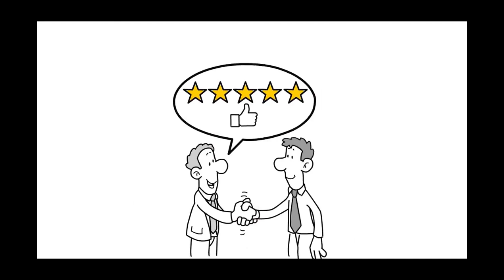BryanSchwartzPodcast 12 5 23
Os Hillman TGIF@Work podcast interview with former NFL linebacker for Jacksonville Jaquars.